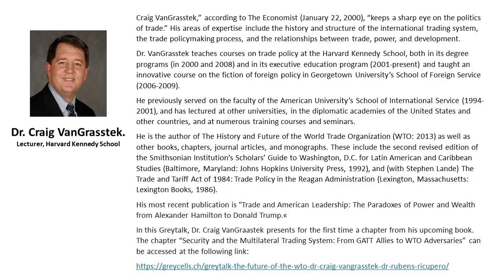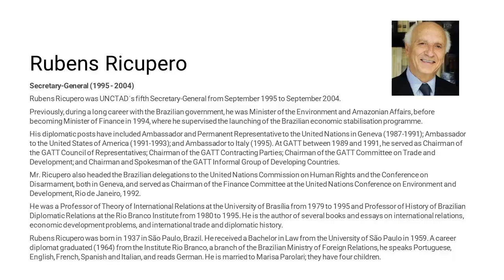Greytalk "The future of the WTO"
Dr. Craig VanGrasstek.
Lecturer, Harvard Kennedy School

Craig VanGrasstek,” according to The Economist (January 22, 2000), “keeps a sharp eye on the politics of trade.” His areas of expertise include the history and structure of the international trading system, the trade policymaking process, and the relationships between trade, power, and development.

Dr. VanGrasstek teaches courses on trade policy at the Harvard Kennedy School, both in its degree programs (in 2000 and 2008) and in its executive education program (2001-present) and taught an innovative course on the fiction of foreign policy in Georgetown University’s School of Foreign Service (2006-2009).

He previously served on the faculty of the American University’s School of International Service (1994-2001), and has lectured at other universities, in the diplomatic academies of the United States and other countries, and at numerous training courses and seminars.

He is the author of The History and Future of the World Trade Organization (WTO: 2013) as well as other books, chapters, journal articles, and monographs. These include the second revised edition of the Smithsonian Institution’s Scholars’ Guide to Washington, D.C. for Latin American and Caribbean Studies (Baltimore, Maryland: Johns Hopkins University Press, 1992), and (with Stephen Lande) The Trade and Tariff Act of 1984: Trade Policy in the Reagan Administration (Lexington, Massachusetts: Lexington Books, 1986).

His most recent publication is "Trade and American Leadership: The Paradoxes of Power and Wealth from Alexander Hamilton to Donald Trump.«

In this Greytalk, Dr. Craig VanGraastek presents for the first time a chapter from his upcoming book. The chapter “Security and the Multilateral Trading System: From GATT Allies to WTO Adversaries” can be accessed at the following link:

Dr. Rubens Ricupero
Greycells’ Honorary President at Large
UNCTAD´s fifth Secretary-General

Dr. Rubens Ricupero was UNCTAD´s fifth Secretary-General (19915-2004).
Previously, during a long career with the Brazilian government, he was Minister of the Environment and Amazonian Affairs, before becoming Minister of Finance, where he supervised the launching of the Brazilian economic stabilisation programme.

His diplomatic posts have included Ambassador and Permanent Representative to the United Nations in Geneva); Ambassador to the United States of America; and Ambassador to Italy.

At GATT between, he served as Chairman of the GATT Council of Representatives; Chairman of the GATT Contracting Parties; Chairman of the GATT Committee on Trade and Development; and Chairman and Spokesman of the GATT Informal Group of Developing Countries.

Mr. Ricupero also headed the Brazilian delegations to the United Nations Commission on Human Rights and the Conference on Disarmament, both in Geneva, and served as Chairman of the Finance Committee at the United Nations Conference on Environment and Development in Rio de Janeiro.

He was a Professor of Theory of International Relations and Professor of History of Brazilian Diplomatic Relations He is the author of numerous books and essays on international relations, economic development problems, and international trade and diplomatic history.

In 2022 he became Greycells Honorary President at Large.